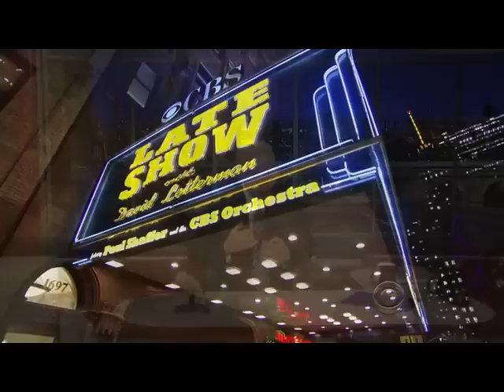David Pajo with Yeah Yeah Yeahs Letterman (2013/04/05)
David Pajo, arguably one of the most talented guitar players in music history, lends his bass skills to Yeah Yeah Yeahs at the Letterman Show, performing Sacrilege, from their last album "Mosquito".